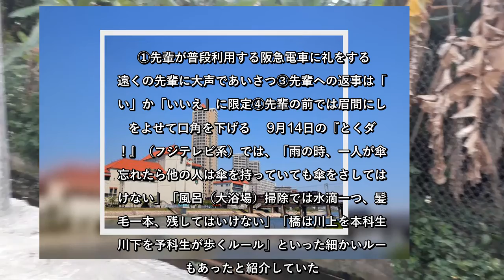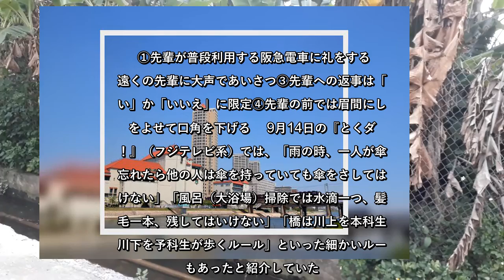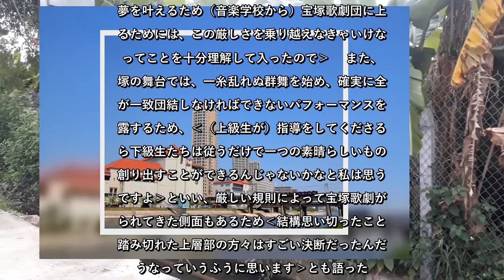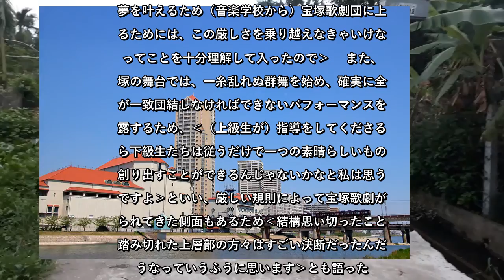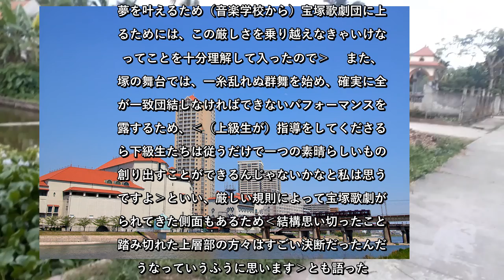✅ 宝塚音楽学校の伝統作法はハラスメントだったのか。廃止発表にOGから賛否両論 - wezzy｜ウェジー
✍  　規則が厳しいことで有名な宝塚音楽学校。その伝統的な指導法や作法が廃止になり、話題になっている。 　9月11日付の朝日新聞デジタルによると、阪急電車への一礼や先輩の前での決まった表情など‹生徒間に受け継がれてきた不文律をなくした›とのこと。なくした背景には下記のような事情があった。‹数年前に体を壊した予科生がおり、学校側が調べたところ、予科生の一部に、過度な提出物が課せられていた›‹5年ほど前から、予科生が掃除方法や学校生活に関する質問などをノートに記して本科生に提出する慣習ができていた› ※宝塚音楽学校は2年制で上級生を本科生、下級生を予科生という 　また、複数メディアの報道によると、廃止された伝統的作法は以下のとおり。   ①先輩が普段利用する阪急電車に礼をする②遠くの先輩に大声であいさつ③先輩への返事は「はい」か「いいえ」に限定④先輩の前では眉間にしわをよせて口角を下げる 　9月14日の『とくダネ！』（フジテレビ系）では、「雨の時、一人が傘を忘れたら他の人は傘を持っていても傘をさしてはいけない」「風呂（大浴場）掃除では水滴一つ、髪の毛一本、残してはいけない」「橋は川上を本科生、川下を予科生が歩くルール」といった細かいルールもあったと紹介していた。 　このニュースに対しネット上では、「こんなことやってたんだ……」「社会で理不尽なことを経験する準備のために、学生から必要以上に厳しくする考えはもう古い」と伝統的作法の廃止に肯定的な意見が多く見られた。 　宝塚ファンからも「パフォーマンスのために必要な厳しさもあるのでは」「お掃除分担エピソードが聞けなくなるのは残念」と惜しむ声はあるものの、「時代に合わせて変化することは、今後宝塚が長く愛されるためにも必要かもしれない」といった意見もあがっている。宝塚OGの反応は賛否両論 　宝塚OGからも伝統作法廃止に対してさまざまな意見が見られる。前出『とくダネ！』では、2005年に入団、翌年退団し、現在はLGBTアクティビストとして活動する東小雪氏のコメントを紹介。‹伝統という名の下でハラスメントが肯定的に繰り返されていた今回の見直しが変わる大きな一歩になるといいなと思う› 　一方で花組男役として活躍し、2016年に退団した鳳真由氏は13日、ツイッターに規則があったことへの感謝を綴る。‹規則　あれがあったからこそ絆が出来たのは間違 ...